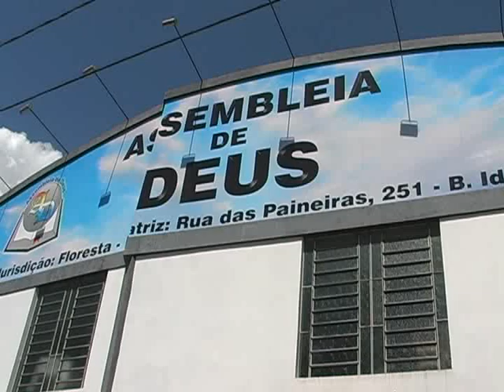O Adolescente morto a tiros após jogo de Aimoré e Novo Hamburgo, foi velado na tarde de ontem